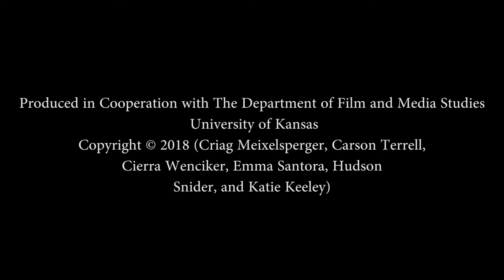Blood Stain (2018)